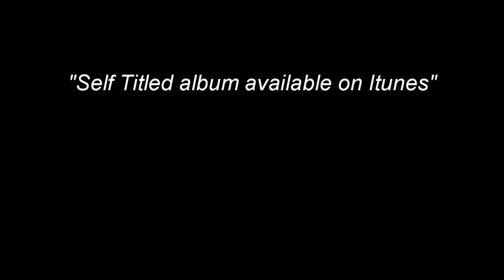MC Square - Goodie Mob - Play your flutes (Drum Cover)